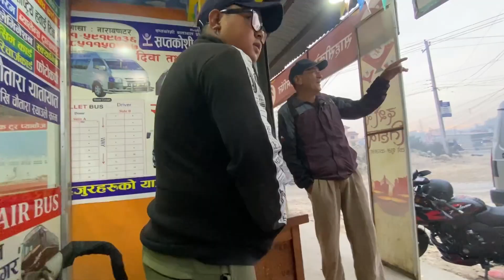melamchi ko local fish🐟🐠🐟|| gunsa ma sunsan bayexa📥📥(daily vlog)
hello guys, I am hyolmo prince. I am local daily vlog Creator.i hope you all are entertaining on my channel.

mibextid=LQQJ4d

nepal police vlog
police _vlog

YOUR QUERY
rajkumar thapa magar
ratan karki
b creazy
creazy vlog
ani sunar
pridhev joshi
sunita rai shrestha
nepal top vlog
nepal mobile vlog
daily vlog
daily vlog
vlog adventure
vlog adventure
helambu nepal
helambu vlog
tarkegyang vlog
sumo vlog
tata sumo vlog